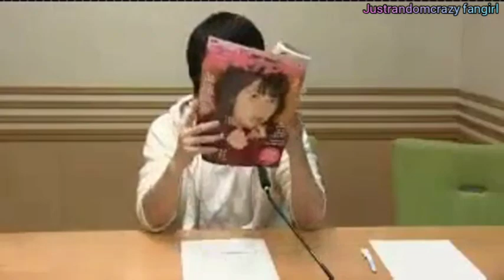Seiyuus just laughing for 3 minutes and 42 seconds for you who had a bad day.